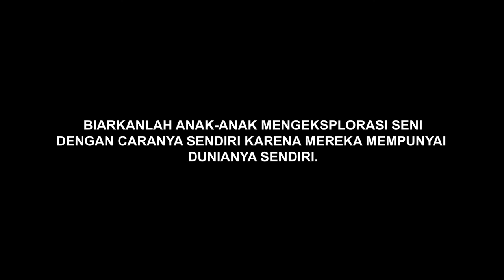BELAJAR MELUKIS DENGAN CAT ACRYLIC - media gerabah secara online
Belajar melukis di media gerabah secara online . online fun art with kak toto selama pandemi covid19